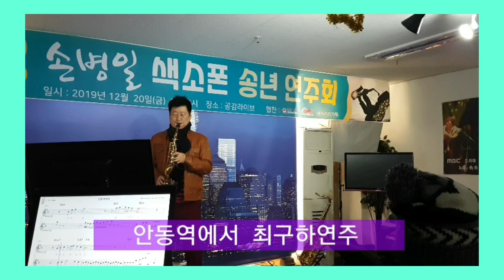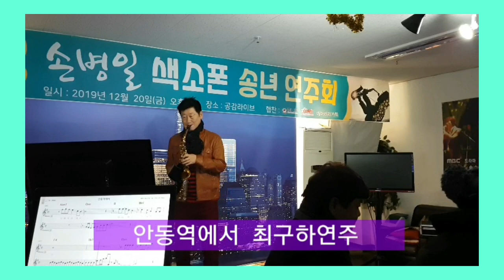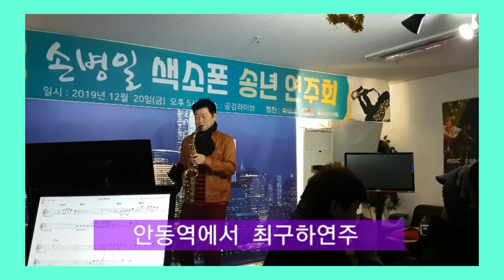안동역에서 최구하연주